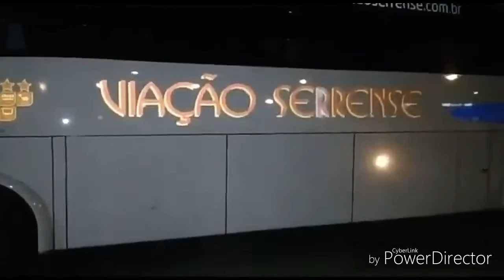Env.p/amigo busólogo Wilton,Governador Valadares-MG Viação Serrense g6 Mercedes Benz|WR Bus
Env.p/amigo busólogo Wilton, Governador Valadares-MG
Viação Serrense g6 Mercedes Benz, prefixo 4000
WR|Bus